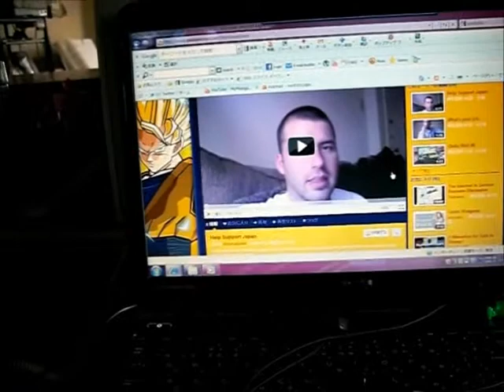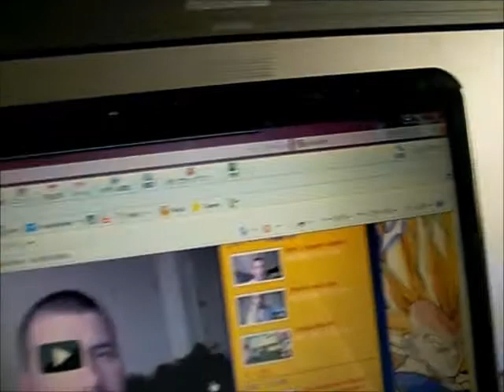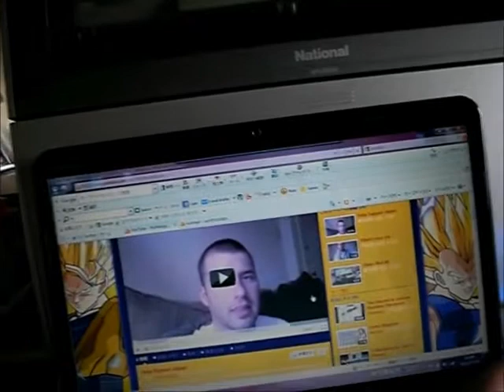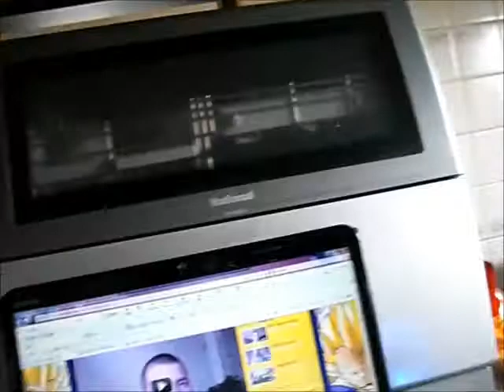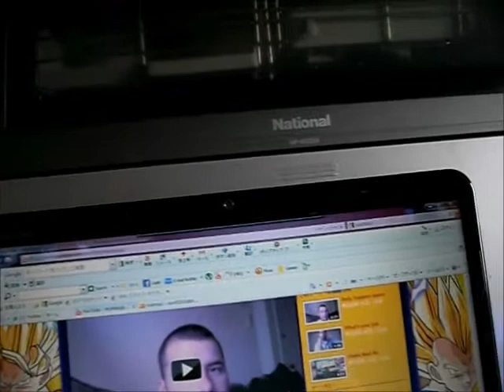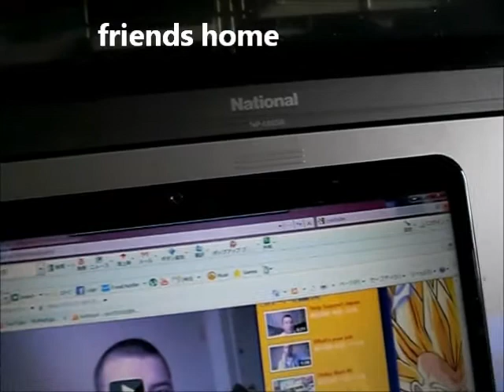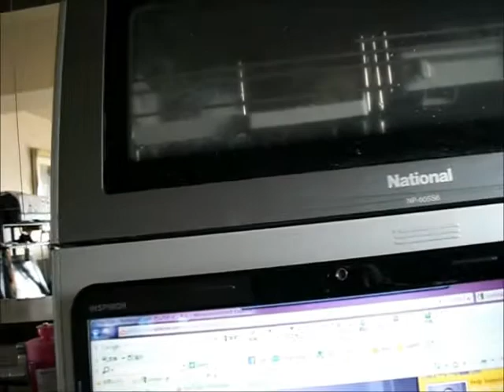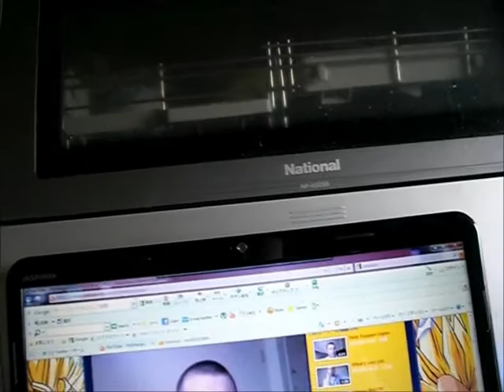talking about the earthquake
thank you everyone who prayed for japan. thank you everyone who cared for japan. thank you everyone who donated for japan.
we are going to face more problems but we can't just look down. there are people who need help right now so i wish you keep on your heartful help.
皆、ありがとう。